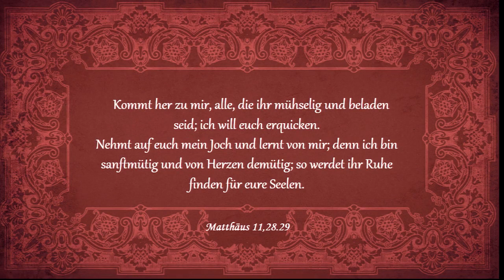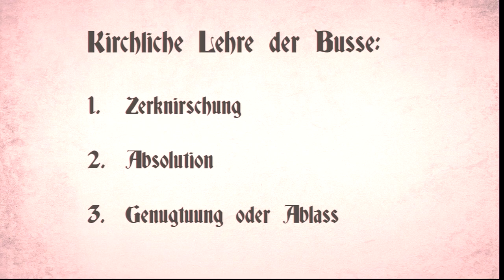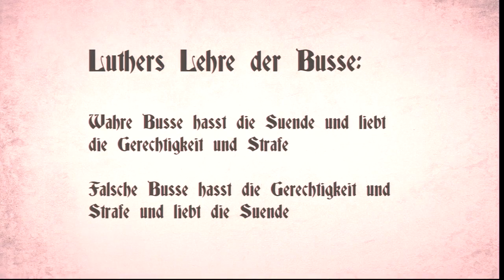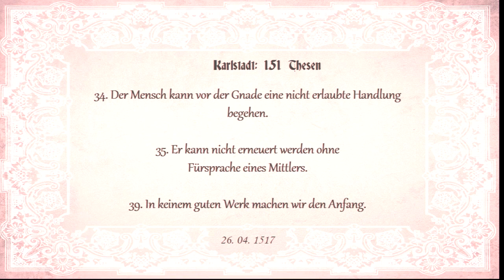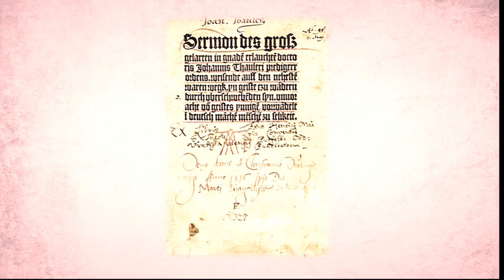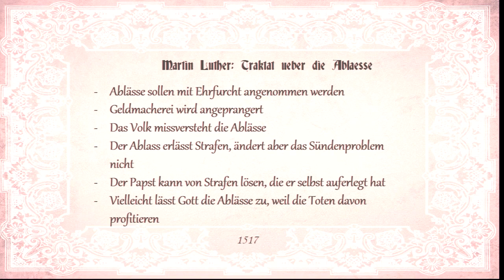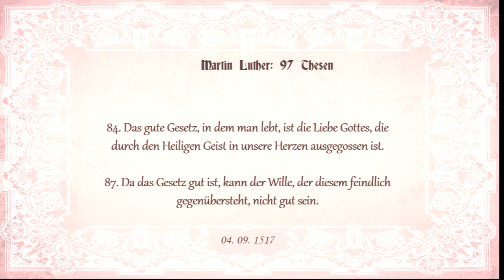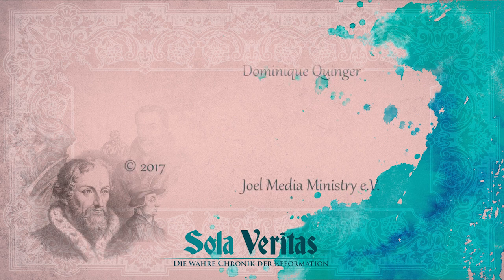Sola Veritas: 21. Der Ablass (Januar - Oktober 1517)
2017 ist das Jahr der Reformation. Wird sie fortgeführt oder begraben? Wie verhalten sich Luthers Erben und was wird aus seinen (Wieder)entdeckungen? All das sind wichtige Fragen. Doch beantworten kann sie nur, wer das Reformationsgeschehen selbst gründlich kennt. Die neue Serie „Sola Veritas – Die wahre Chronik der Reformation“ bietet weitaus mehr als die üblichen bekannten Zusammenfassungen und Anekdoten. Ausgehend vom Jahre 1482 wird alles chronologisch erzählt, was weltgeschichlich und biographisch (sowohl bezüglich Luther als auch vieler anderer, zum Teil sehr unbekannter Reformatoren) wichtig war. Tauchen Sie ein in die faszinierende Welt des Spätmittelalters, erleben sie das zaghafte Aufblühen von Wissenschaft und Kultur, verfolgen sie die Debatten um philosophische und theologische Streitfragen und entdecken sie Schritt für Schritt mit Luther und seinen Mitkämpfern befreiende biblische Wahrheiten. So wird Kirchengeschichte lebensnah und endlich gut verständlich….